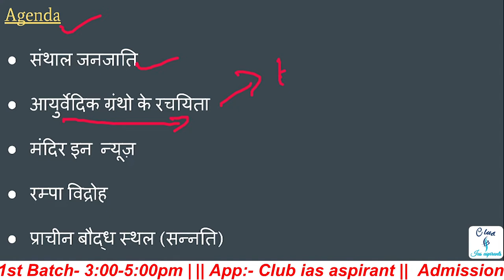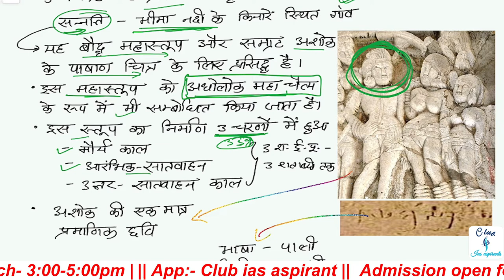Art Culture History current affairs UPSC L2| Daily current affairs hindi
00:00 - Agenda
01:00 - संथाल जनजाति ( Santhal tribe)
02:50 - आयुर्वेदिक ग्रंथों के रचयिता ( books on Ayurveda)
04:20 - मंदिर इन न्यूज ( कोणार्क का सूर्य मंदिर, माहुली मंदिर / हेमाडपंथी शैली ){temples in news}
09:15 - रम्पा विद्रोह ( अल्लुरी सीता राम राजू ) ( rampa revolt)
11:20 - सन्नति ( बौद्ध स्थल )

Art & Culture and History current affairs UPSC, UPSC pre 2023|| "Art and cultue current affairs July month "

Class schedule:-
1st Batch :- UP - PCS (3-5pm Mon, Tue, Wed)
2nd Batch:- Bihar PCS (3-5pm Thu, Fri, Sat)
4th Batch :- UPSC (6-8pm Mon to Sat)

27 June 2022 से Batch start 🔥

Official @club_ias_aspirants